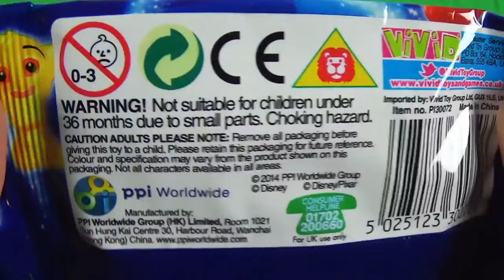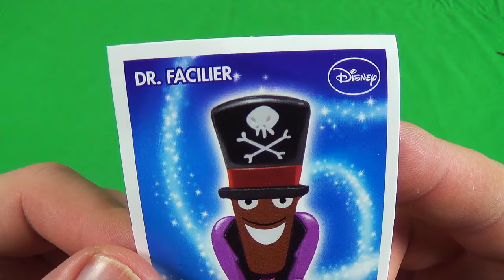DISNEY WIKKEEZ | TRADING CARDS CENTRAL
DISNEY WIKKEEZ BLIND BAG. DISNEY WIKKEEZ BLIND BAG. DISNEY WIKKEEZ BLIND BAG. DISNEY WIKKEEZ.
Shot using this camera: Canon EOS 700D
Edited using: Sony Vegas Pro 13.0